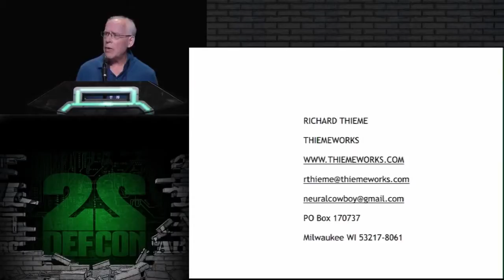The True Hacker Ethos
Richard Thieme (@neuralcowboy / thiemeworks.com) speaks at DefCon 22